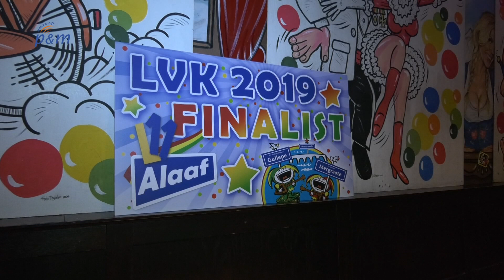De Breurkes naar LVK finale